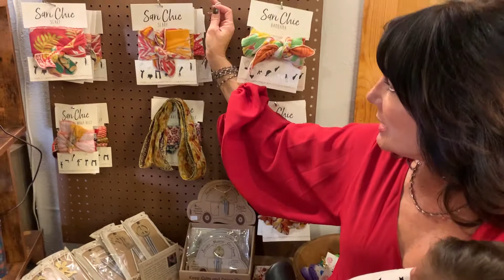Wink Wink Hair Salon & Boutique #4 Mel, Hair Bands etc. 2021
Wink Wink Hair Salon & Boutique has a brand new assortment of wonderful hand-made items from around the world perfect for yourself and those you love!